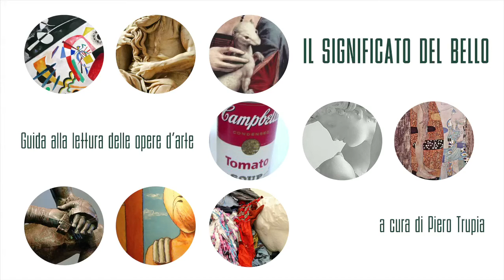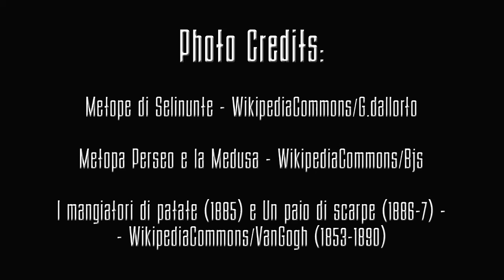Piero Trupia - Il Significato del Bello #9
Perché è brutto? – Pulchra sunt quae visa placent? San Tommaso equivocato
Spunto estetico-critico – Pulchra quamvis turpia. L’estetica del souvenir
Perché è bello? – Vincent Van Gogh, "Scarpe" e "I mangiatori di patate"

Il VIDEO-CORSO
Il Significato del Bello – Guida alla lettura delle opere d'arte a cura di Piero Trupia
Perché questo corso? Lo spieghiamo qui